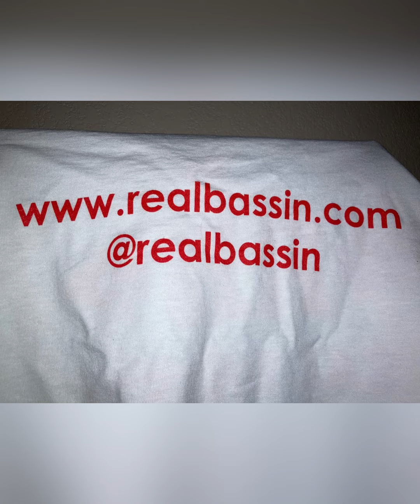Crappie fishing 🎣 Toledo bend part2